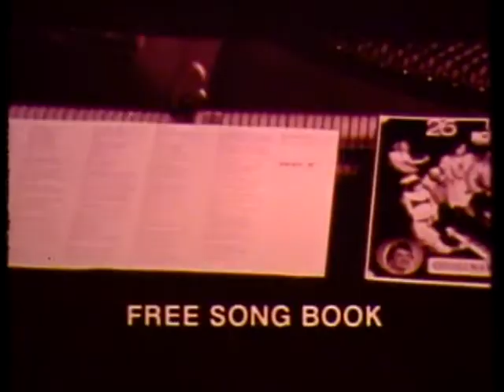K-tel Records "26 Sing A Long Honky Tonk Greats" commercial - 1971